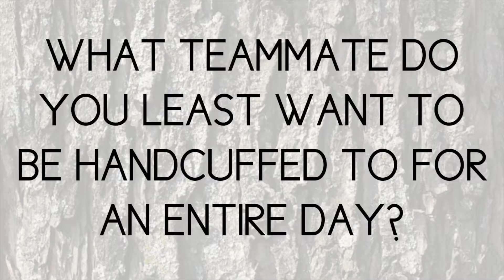Timber Talk Episode 3 - UNBC Soccer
UNBC Women's Soccer is asked who has the best hair, while UNBC Men's Soccer is asked what teammates they'd least like to be handcuffed to for an entire day.